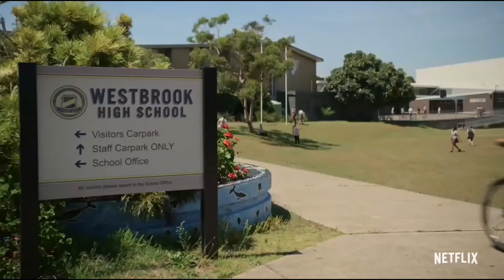THE UNLISTED Trailer 2019 | Sci-fi TV series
THE UNLISTED TV series 2019

Theme song: Another Brick in the Wall

Created by: Justine Flynn

Directors: Rhys Graham, Justine Flynn, Nicholas Verso, Lucy Gaffy

Genres: Children's television series, Science Fiction